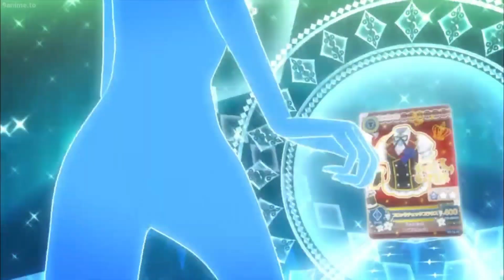Magical Girls Transform - MIRAI TICKET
Song: MIRAI TICKET by Aqours

Animes/Series:
Ultra Maniac
Clockwork Planet
Negima!
Aikatsu
Otogi Chikku Idol Lilpri
Trinity Seven
Mewkledreamy
Megaman Starforce
Vivid Strike
Mahou Shoujo Lyrical Nanoha
Ultimate Girls
Flower Fairy
PriPara
Magical Kanan
Venus 5
Akahori Gedou Hour Rabuge
Yurikuma Arashi
Heaven's Lost Property
Shugo Chara